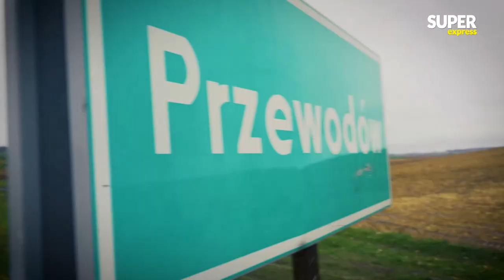Katarzyna PEŁCZYŃSKA-NAŁĘCZ, płk Piotr GĄSTAŁ, prof. K. PISARSKA [Express Biedrzyckiej NA ŻYWO]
➡ WYDANIE SPECJALNE po wybuchach w Przewodowie! O godz. 9 kolejny odcinek programu "Express Biedrzyckiej", czyli programu prowadzonego przez Kamilę Biedrzycką. Gośćmi będą: Katarzyna Pełczyńska-Nałęcz, płk Piotr Gąstał oraz prof. Katarzyna Pisarska. Następnie zapraszamy na Raport Walczaka, w któym gościem będzie Łukasz Adamski - wicedyrektor Centrum im. Mieroszewskiego.